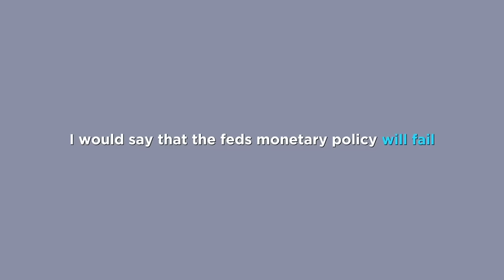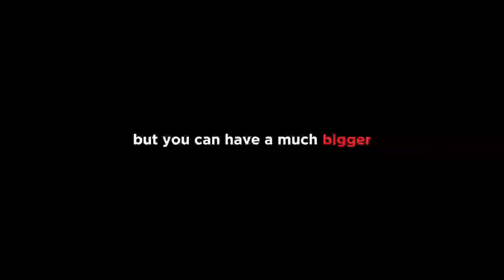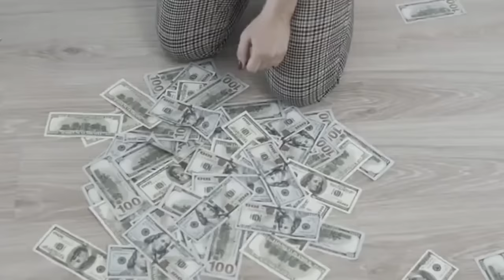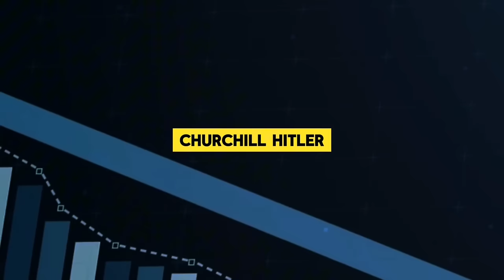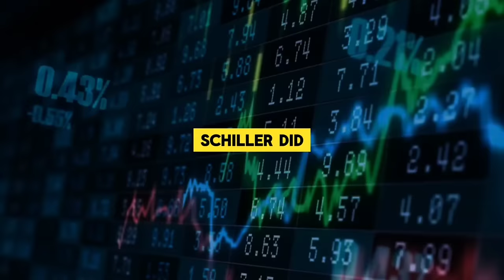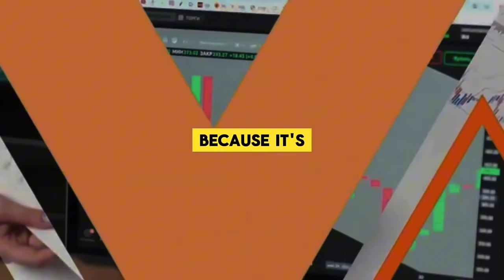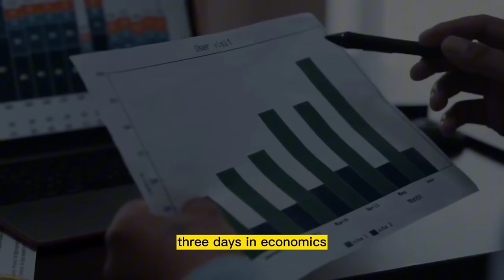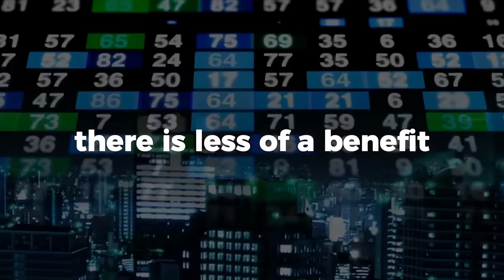JIM RICKARDS ON THE FED MONETARY POLICIES FAILING ?